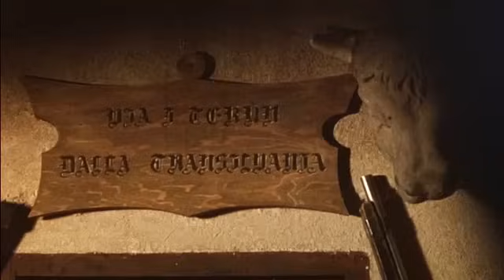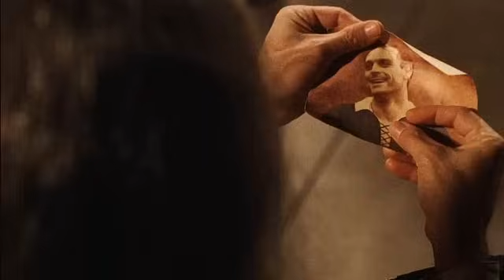Aldo Giovanni e Giacomo - Il conte Dracula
. Unici !!!